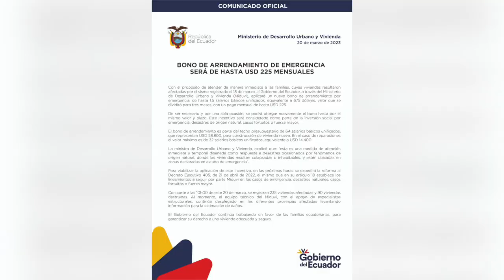La ayuda llegó para familia de la comuna Chilchil que perdió su vivienda en el sismo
Aunque el antecedente de la siguiente nota se origina en el sismo del 18 de marzo en que una familia de la comunidad de Chilchil de la parroquia La Asunción perdió su casa, el jefe de hogar está agradecido por la ayuda de ciudadanos y amigos que se hicieron  presentes; ahora también espera que se concreten las ofertas de las instituciones del estado para construir la vivienda y cubrir los gastos de arriendo mediante los bonos anunciados por el presidente.